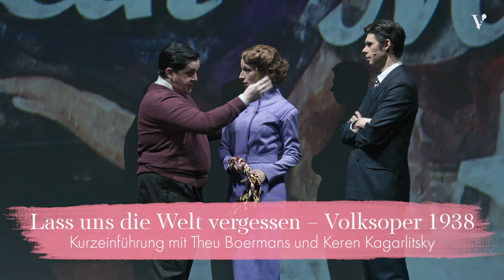Lass uns die Welt Vergessen – Volksoper 1938: Kurzeinführung | Volksoper Wien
Lass uns die Welt vergessen - Volksoper 1938
Ein Stück mit Musik von Theu Boermans und Keren Kagarlitsky
Regie, Text & Libretto: Theu Boermans
Bühnenbild: Bernhard Hammer
Kostüme: Jorine van Beek
Choreographie: Florian Hurler
Licht: Alex Brok
Video: Arjen Klerkx
Sounddesign: Martin Lukesch
Historische Beratung: Marie-Theres Arnbom
Musikalische Leitung: Keren Kagarlitsky
Alexander Kowalewski, Intendant: Marco Di Sapia
Ossip Rosental, Souffleur: Andreas Patton
Hugo Wiener, Autor: Florian Carove
Fritz Löhner-Beda, Librettist: Carsten Süss
Kurt Herbert Adler, Dirigent: Lukas Watzl
Kurt Hesky, Regisseur: Jakob Semotan
Leo Asch, Bühne und Kostüm: Szymon Komasa
Bühnenmeister: Gerhard Ernst
Hulda Gerin (Miss Violet): Johanna Arrouas
Viktor Flemming (Graf Uli von Kürenberg): Ben Connor
Fritz Imhoff (Püringer): Karl-Michael Ebner
Trudl Möllnitz (Franzi): Theresa Dax
Olga Zelenka (Resi): Sofia Vinnik
Kathy Treumann (Anni): Julia Koci
Walter Schödel (Werkmeister): Nicolaus Hagg
Frida Hechy (Witwe Aloisia Bründl): Ulrike Steinsky
Emil Kraus (Otto Binder): Sebastian Reinthaller
Franz Hammer (Pepi Marisch, Briefträger): Johannes Deckenbach
Kurt Breuel (Graf Ulrich von Kürenberg): Kurt Schreibmayer
Johanna Kreuzberger (Amalasvintha von Kürenberg) / Mutter Wiener: Regula Rosin
Horst Jodl: Robert Bartneck
Fritz Köchl: Axel Herrig
Hans Frauendienst (Wirt Glöckerl): Thomas Sigwald
Ensemble: Anja Štruc, Jennifer Pöll, Marina Petkov, Anetta Szabo, Rebecca Soumagné, Victoria Demuth, Kilian Berger, James Park, Philip Ranson, Michael Konicek, Benjamin Oeser, Oliver Floris

Video: Jakob Plattner